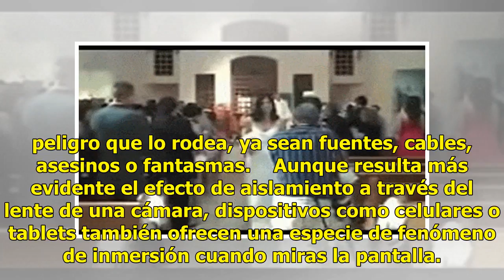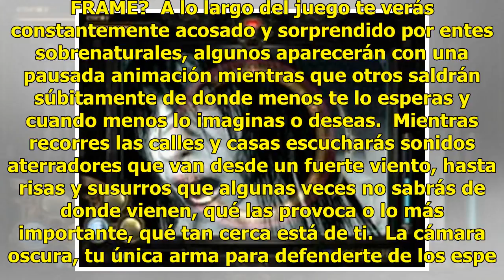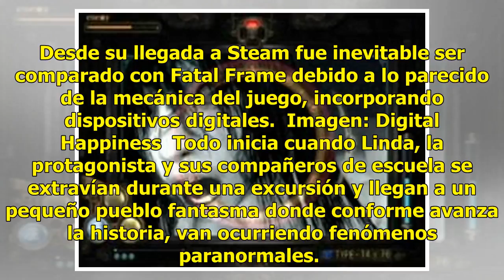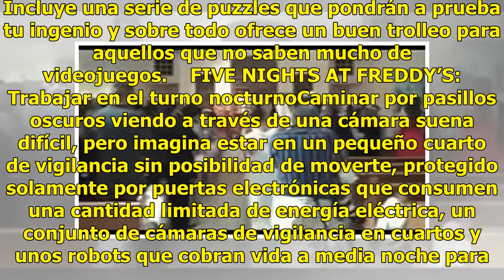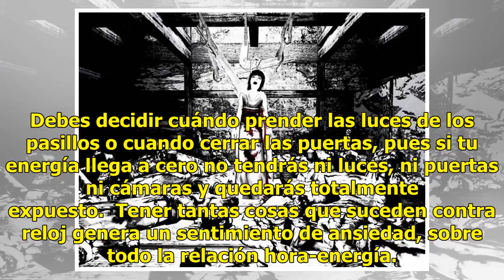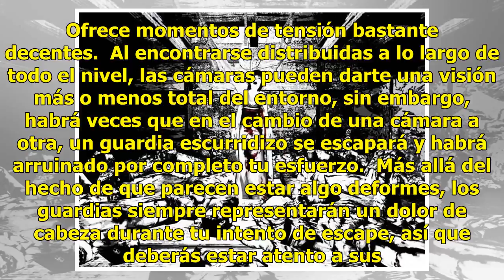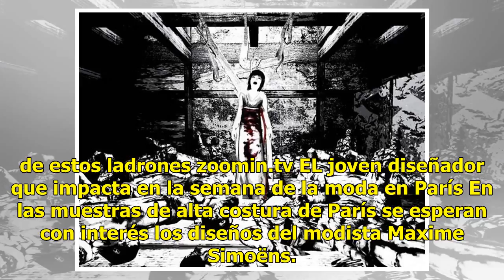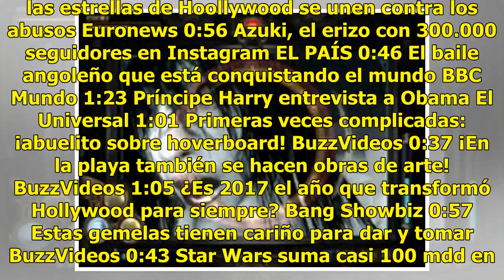4 juegos de horror que te harán dejar la fotografía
4 juegos de horror que te harán dejar la fotografía

Si eres de las personas que tienen una gran afición a la fotografía, sabrás que a la hora de mirar por el objetivo, o la pantalla de la cámara, el campo visual se reduce drásticamente, el fotógrafo se aísla y puede que pierda la noción del peligro que lo rodea, ya sean fuentes, cables, asesinos o fa...